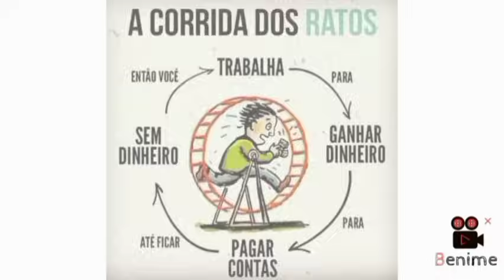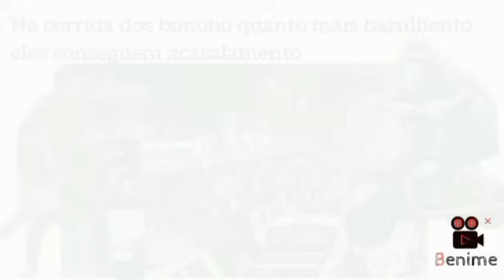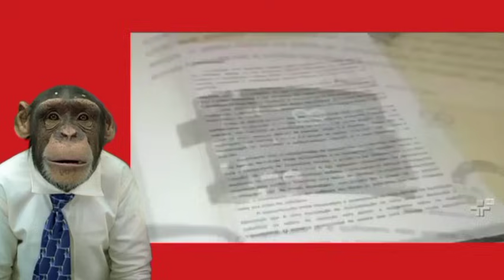A corrida dos Bonobos é mil vezes pior que a corrida dos ratos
Nesse vídeo falaremos da corrida dos bonobos Essa corrida é mil vezes pior do que a corrida dos ratos.
No livro Pai rico, pai pobre
A roda dos ratos, ou corrida dos ratos, é uma expressão que designa o ciclo financeiro extenuante que uma pessoa vivencia durante sua vida. O termo foi criado pelo investidor Robert Kiyosaki, autor do livro Pai Rico, Pai Pobre (Elsevier Brasil, 2017), que é best-seller no universo das finanças
Novo método de como economizar dinheiro é saindo da corrida dos bonobos
Dinheiro e investimento